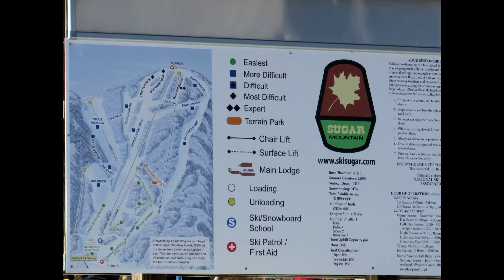Eddie Skis Sugar Mtn 2/5/2016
2/5/2016 - Sugar Mountain, NC with Eddie Petzke skiing down Big Birch trail.